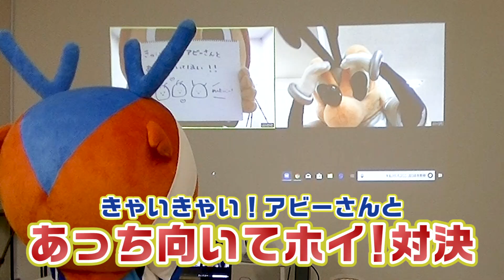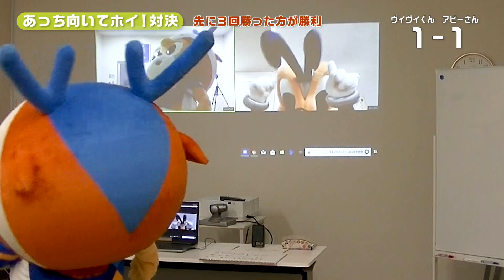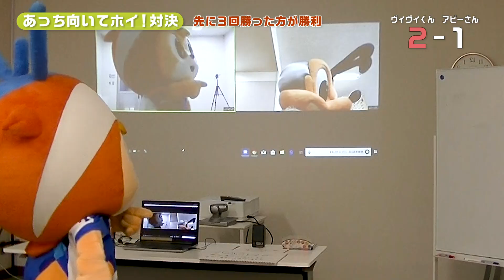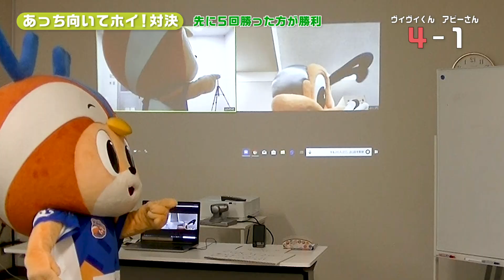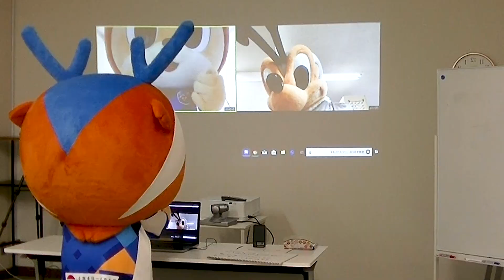ぶいえすヴィヴィくん第57回（アビー）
毎週木曜日はぶいえすヴィヴィくん
緊急企画！「九州だJ！」のみんなと対決！
第5回は、アビスパ福岡のクラブマスコット「アビー」さんが登場！
ヴィヴィくんが苦手な「あっち向いてホイ」で対決！
ヴィヴィくんは勝利することができるのか！？

これまでにも、ヴィヴィくんが、九州のマスコットのみんなと対決しています！
ぜひ、この機会にこれまでの対決もご覧ください♪